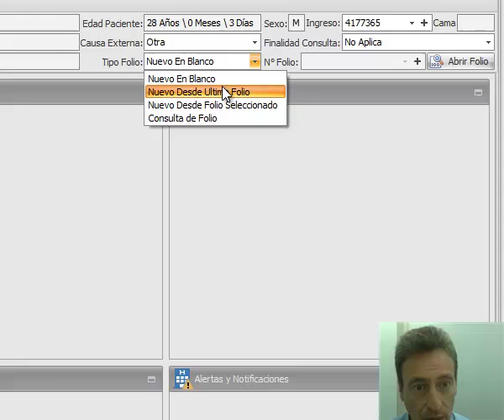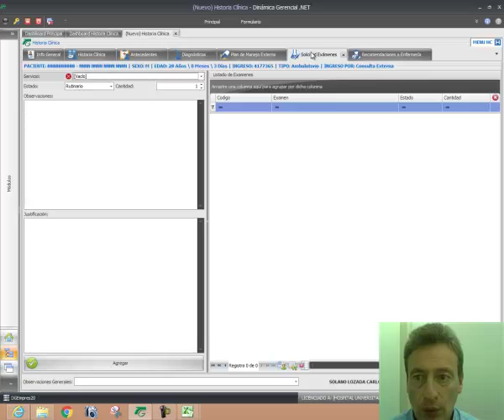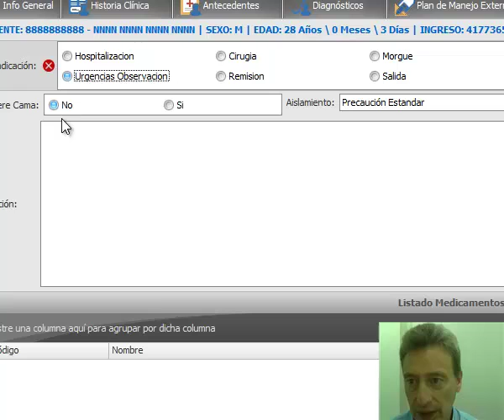10 Tutorial Nota complementaria de consulta externa y no POS